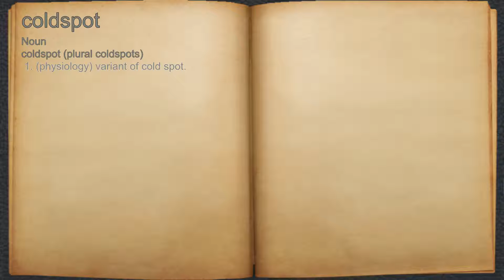What does coldspot mean?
A spoken definition of coldspot.

Intro Sound:
Typewriter - Tamskp